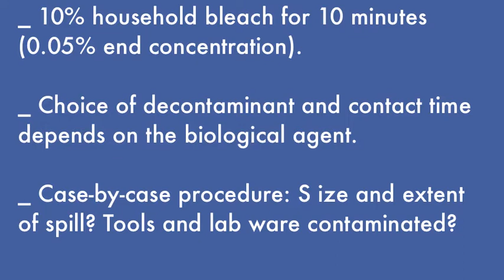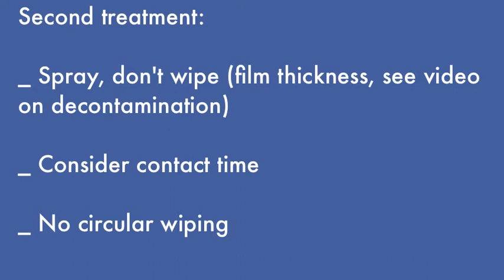Biosafety: BSL-2 spill management in biosafety cabinet (BSC)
This biosafety training video shows a typical small spill management in a biosafety cabinet (BSC) The procedure can be used at BSL-2 and BSL-3. Only the PPE worn will be different.